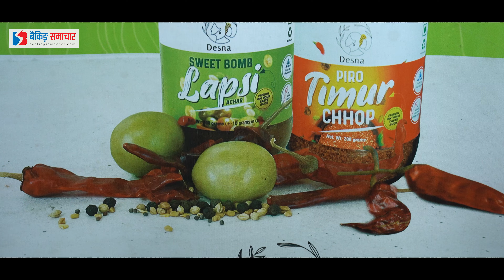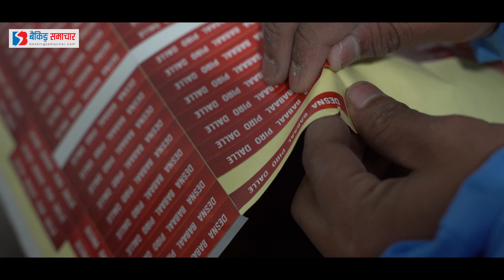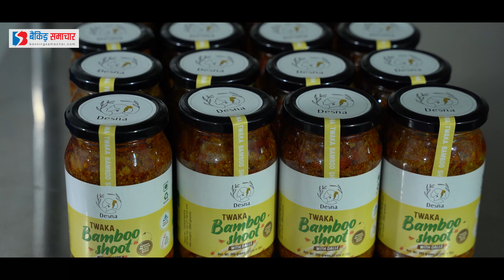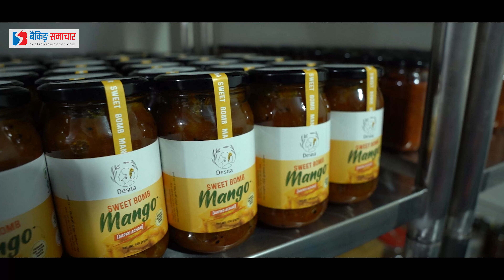स्वदेशमै सम्भव छ : दुई लाख गृहिणीहरूलाई स्वरोजगार बनाउने लक्ष्य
DESNA Pickles and Seasoning: A Fusion on Your Taste Buds! Elevate your culinary experience with our unique blend of flavors. Crafted with passion and precision, DESNA brings you a delightful fusion that will tantalize your taste buds. From zesty pickles to exquisite seasonings, we redefine the art of flavor. Indulge in the perfect harmony of taste with DESNA – where every bite is a symphony of satisfaction.

1:12 तपाईंको  व्यवसायिक यात्रा कसरी सुरुवात भयो ?
2:55 देसना अचारकाे फरकपन के हाे ?
3:50 देसना अचारकाे फरकपन के हाे ?
6:16 व्यवसाय सुरुवात गर्दा सरकार वा बैंकबाट केही सहयोग पाउनुभयो ?
6:41 नेपालमा सम्भावना नदेखेर धेरै युवाहरु विदेशिने क्रम बढ्दो छ, यसमा तपाई के भन्नुहुन्छ ?
7:39 महिलाहरुले आफ्नै व्यवसाय सुरुवात गर्न कसरी motivate हुन सक्छन्

Episode 14
Presenter: Namuna k.c